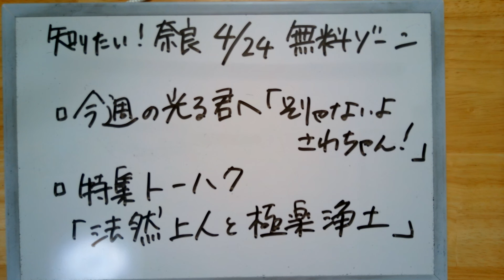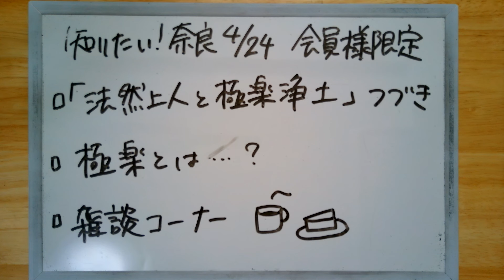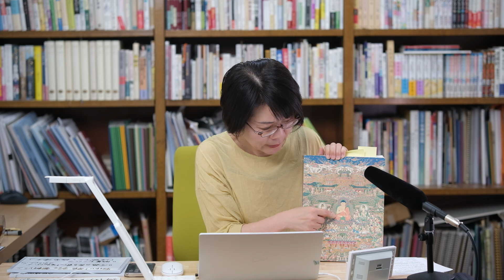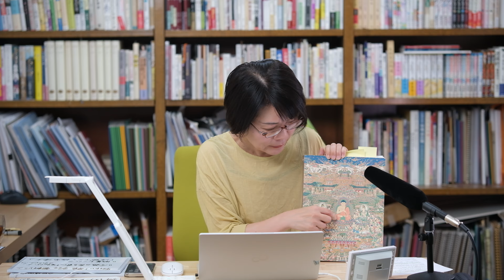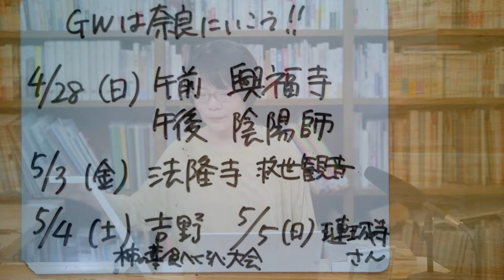#73-1 『今週の光る君へ』第16話 紫式部は陰キャラ ＆ トーハク『法然上人と極楽浄土』展に感動！ 強大な浄土宗の根っこ・法然上人の偉大さ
奈良のことを楽しくお伝えする
ただうち香織の「知りたい奈良」

【前半無料パート】

今週の『光る君へ』＆奈良

前回の石山詣の帰り道
「私だけのけものにしたでしょ～！」と爆発するさわちゃん
まひろにとってさわちゃんは大事な友だちで
思いがけないことを言われて大ショック
私にはこのまひろの気持ちがよーーくわかる
違うからこそ仲良くなったのに
勝手に誤解して勝手に爆発するさわちゃん
それに言い返したりしないまひろ…紫式部が陰キャラだということがよく分かる
でも、こういう人だからこそ『源氏物語』が書けたのかもしれない
「心に思いを貯めること」について語ります。

【特集】トーハク『法然上人展』行ってきた！
極楽浄土へ行こう！

東京国立博物館で開催中の『法然と極楽浄土』展行ってきました
すごかった！
そして今回の目玉は『當麻曼荼羅』です
これを見逃したら、もう生きているうちに見れないかもしれない『當麻曼荼羅』
中将姫のことなども語ります。

【後半　会員さま限定放送】

法然上人のガッツと當麻曼荼羅
當麻寺に残される『當麻曼荼羅』
これこそ浄土信仰の要となって全国にひろまっていきます。
広めた人は、法然上人の弟子証空さま

字の読めない人がまだまだ大多数を占めていた時代
曼荼羅の果たした役割は大きかったでしょう
この「簡単にできる・わかる」
ということを大事にしたのは
やはり法然上人の思想を引き継いでいると感じます

浄土宗じゃない人にこそ知ってほしい「法然上人」
その愛と根性とガッツを語ります

【ニコニコチャンネル入会方法（パソコン版）のご案内】
・ニコニコアカウント（無料）が必要です
・プレミアム会員になる必要はありません

ツアー予定　4-5月
4月
28日 興福寺 北円堂御開帳
28日 奈良町ミステリーツアー

5月
3日 法隆寺 救世観音様 御開帳
4日 吉野 蔵王権現様 御開帳＆柿の葉寿司食べくらべ
5日 奈良町 秘仏阿弥陀様 御開帳
5日 高畑 陰陽師
12日 二上山 掃守廃寺
12日 當麻寺
14日 法隆寺 救世観音様 御開帳

6月
15日【東京】古事記
29日【札幌】藤原氏&春日大社

だいたい毎週 金曜20時 Live配信中